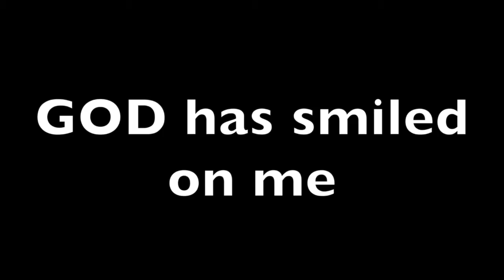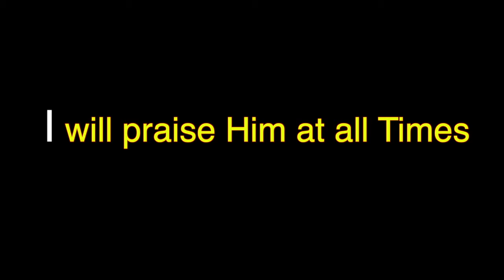GOD smiled on me- James Cleveland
This video is about GOD smiled on me- James Cleveland